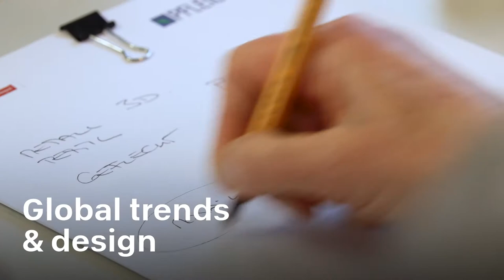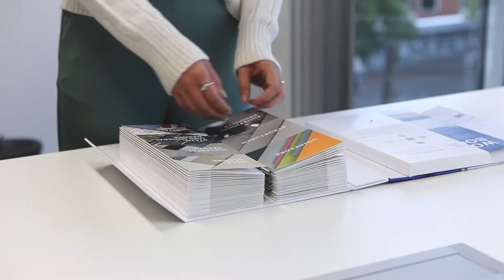Pfleiderer Design-Collection 2021-2024_Collection development